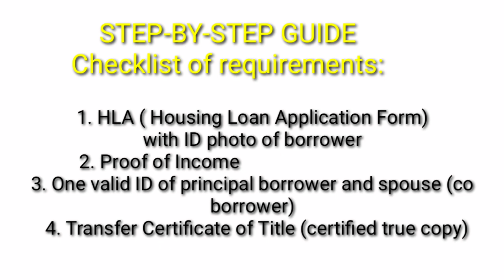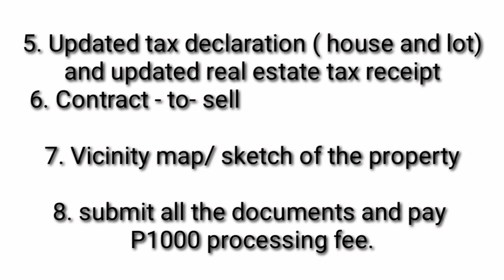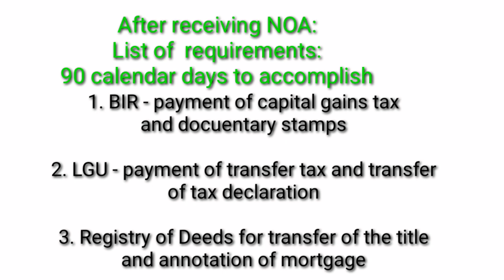Paano mag-apply ng Housing Loan sa Pag-IBIG???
Hello mga Kababayan!

Pag-IBIG
Address
JELP Business Solutions Center 409 Shaw Boulevard
Mandaluyong

PAG-IBIG HOUSING LOAN APPLICATION REQUIREMENTS
Below are the standard requirements for a Pag-IBIG housing loan.
1. Two copies of accomplished Pag-IBIG housing loan application form
 Information on loan purpose, collateral, borrower’s data, borrower’s spouse’s data, gross monthly income, bank accounts, credit cards, real estate, any outstanding credits, trade references, and character references
2. One back-to-back photocopy of a  government issued ID of:
 Principal borrower
 Spouse (if applicable)
 Co-borrower  (for Affordable Housing Program)
 Seller and spouse (if purchasing an existing property)
 Developer’s Authorized Representative (if applicable)
 Attorney-In-Fact (if applicable)
3. Proof of Income (see section below for more details)
4. Two copies of the Payment Order Form and fees (non-refundable)
 P1000 for filing, processing, and submission of application with complete documents
 P2000 appraisal fee to be submitted with the processing fee
 P2000 to be deducted from the loan proceeds, once approved and ready for release

Documents Required Upon Loan Approval
Once approved, there are a few more documents you need to provide before the loan gets released:
• One Certified True Copy and one photocopy of the  Transfer Certificate of Title or Condominium Certificate of Title in the name of the borrower and co-borrower (if applicable), with Pag-IBIG fund mortgage annotation.
• Updated Tax Declaration for house and lot in the name of the borrower/s (if applicable)
• Photocopy of Updated Real Estate Tax Receipt in the name of the borrower/s (if applicable)
• Occupancy Permit (if applicable)
• Loan Mortgage Documents
 Dead of Absolute Sale registered and stamped by the Registry of Deeds
 Notarized Promissory Note